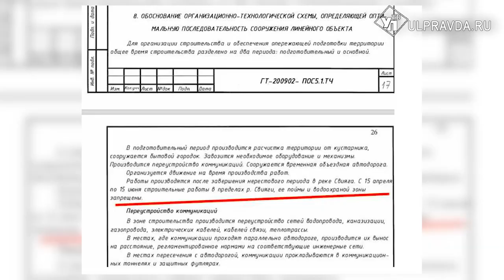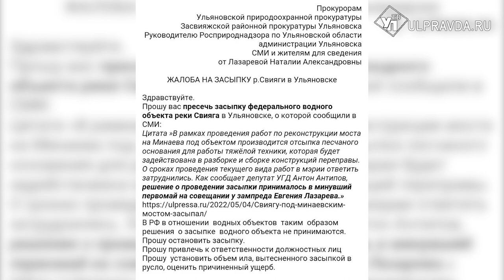«Засыпьте полностью всю реку». Экологи прокомментировали стройку на Свияге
Часть русла Свияги под минаевским мостом засыпали песком. Что это - необходимый этап строительства? Или преступное попустительство? Мы попытались выяснить.